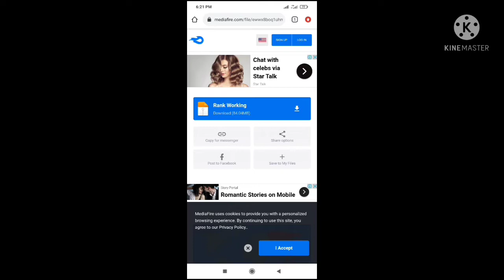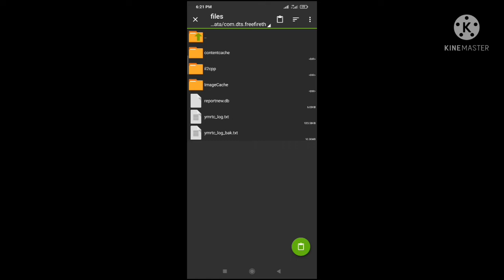HOW TO USE AMINOT ..⚡PRO PLAYERS AND YOUTUBER USE HACK ..?⚡ OR SCRPIT ..⚡🔥❤️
So chek out and download for entairtment